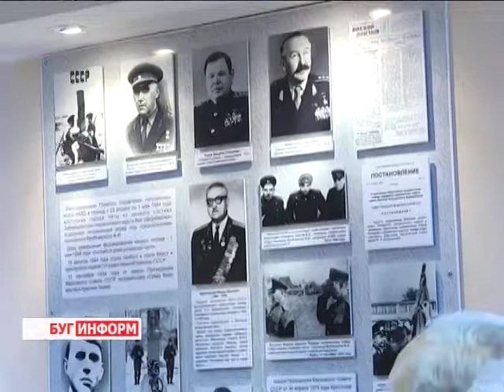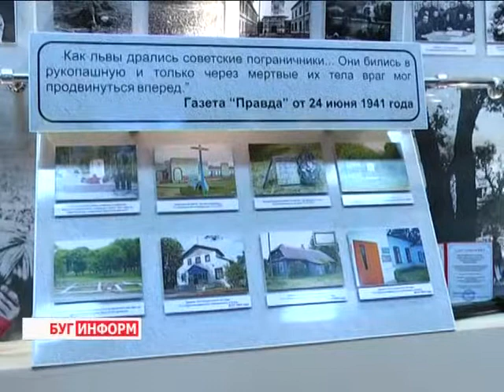2014-05-09 г. Брест Телекомпания "Буг-ТВ". Торжественный прием ветеранов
Торжественный прием ветеранов в Ленинской администрации г. Бреста: экскурсия на заставу А. Кижеватова
Чтить память погибших и оказывать внимание и поддержку тем, кто остался  - долг каждого из нас.  В канун памятной даты для ветеранов Ленинского района города Бреста -- живых свидетелей той кровопролитной войны,  по инициативе администрации была организована экскурсия на пограничную заставу имени Героя Советского Союза Андрея Митрофановича Кижеватова.